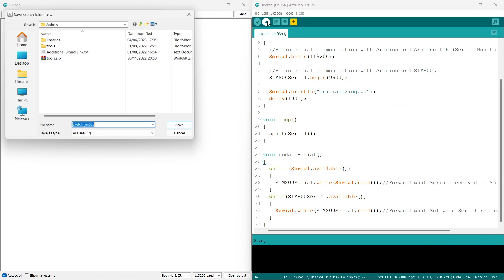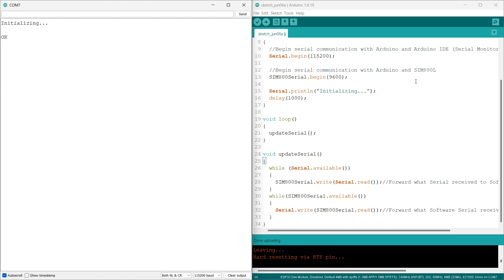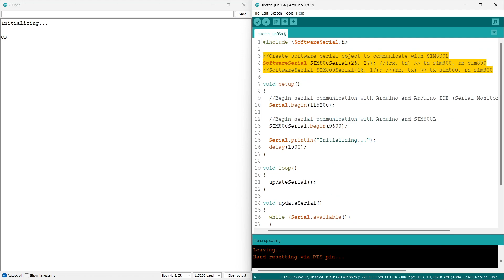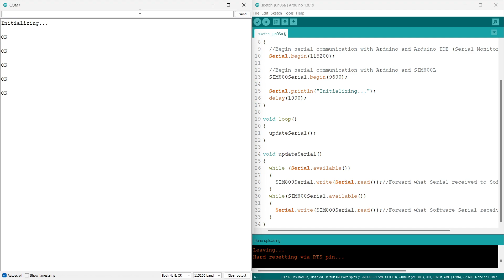How to use SIM900A or SIM800L with your Arduino ESP32 and test the AT commands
It is a simple tutorial for you to check whether your arduino and GPRS module are working together.
You may find the code in my github!